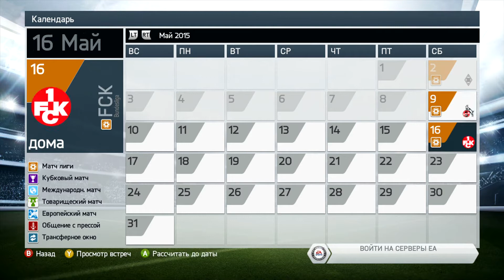Fifa 14 | Голкіпер-бомбардир (8 серія)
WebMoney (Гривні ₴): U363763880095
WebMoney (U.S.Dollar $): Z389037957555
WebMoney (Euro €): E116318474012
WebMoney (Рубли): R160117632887